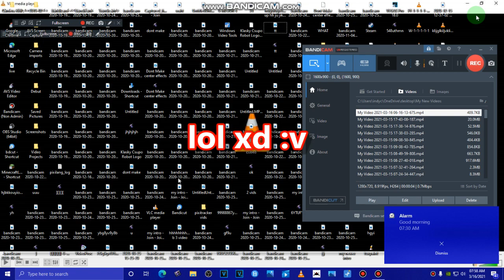My Video 2021-03-16 07-58-08-641